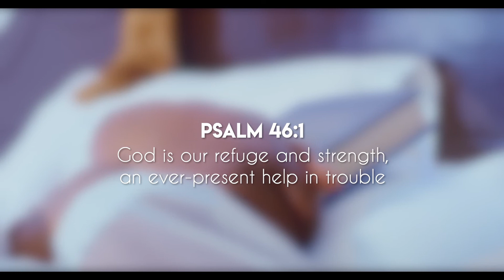Gifty Hammond Untouchable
Music video performed by Gifty Hammond - Untouchable, Directed by Skyweb videos.